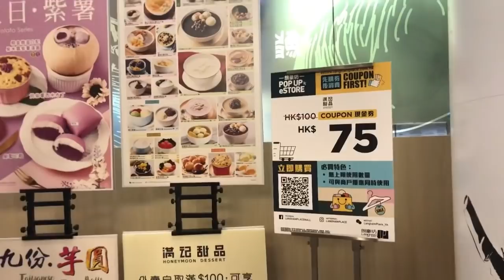AT LANGHAM PLACE//CUTE CACTUS DISPLAY//CUTE DIFFERENT ANIME CARTOONS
Langham Place Shopping Mall located at Mongkok,is a quitessential 15 story fashionable landmark of the Kowloon district.And this is the largest mall in Mongkok and located on Portland Street.